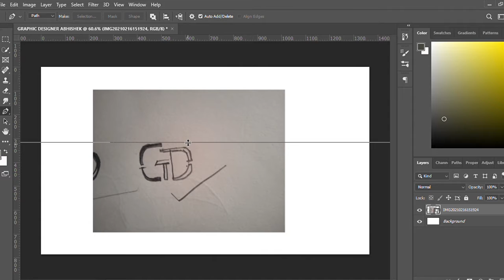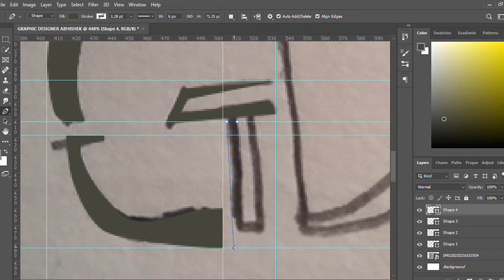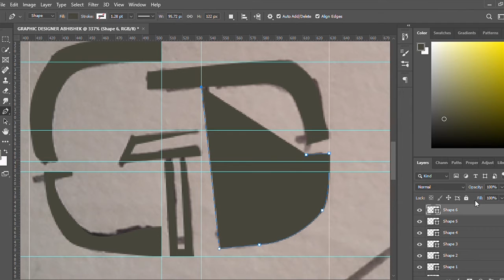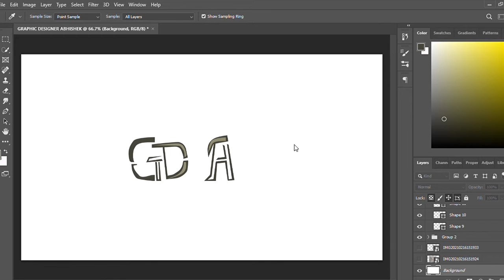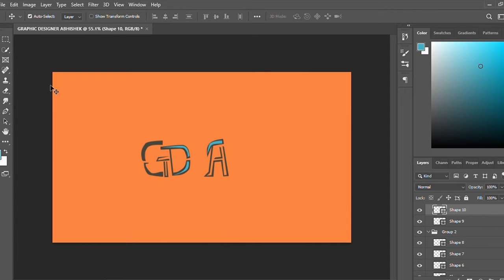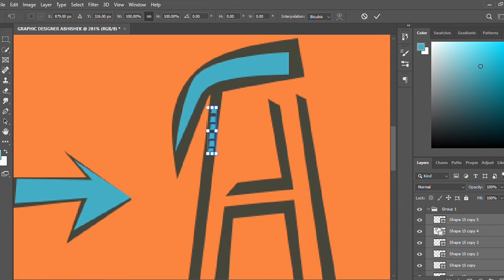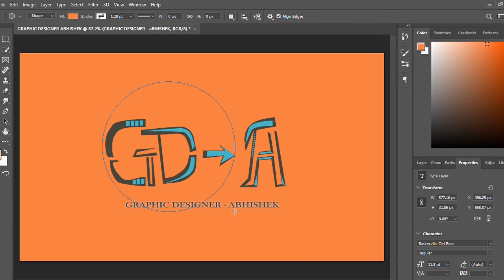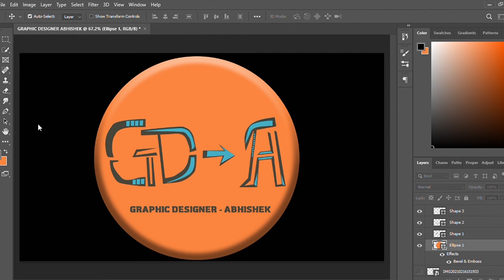LOGO DESIGN FOR MY CHANNEL || GRAPHIC DESIGNER ABHISHEK